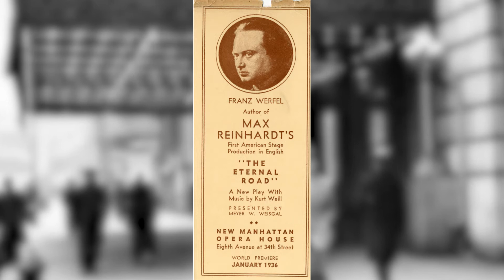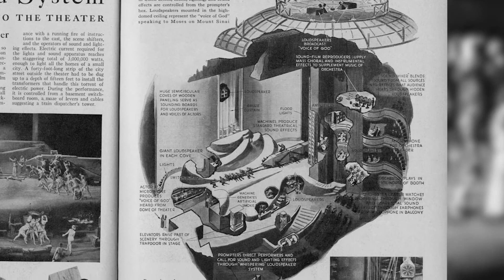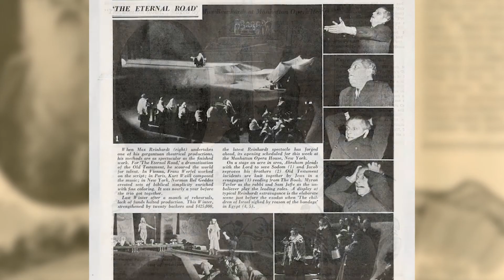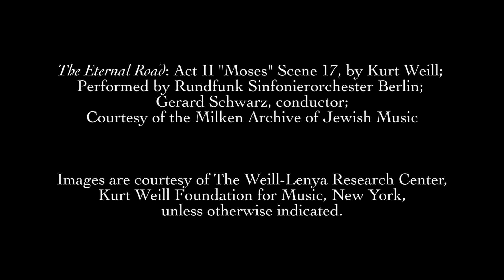The Road to THE ROAD OF PROMISE - Episode 2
Tickets starting at $30!

On May 6 and 7, 2015, The Collegiate Chorale presents the U.S. premiere of Kurt Weill and Franz Werfel's "The Road of Promise" at Carnegie Hall. Learn more about the history of this epic work and its predecessor "The Eternal Road" in Episode 2 of The Chorale's video series, "The Road to THE ROAD OF PROMISE."

Support the live cast recording of "The Road of Promise" until May 1 on Indiegogo

Credits:
“The Eternal Road: Act II “Moses” Scene 17” by Kurt Weill; Performed by Rundfunk Sinfonieorchester Berlin, Gerard Schwarz, conductor; and Courtesy of the Milken Archive of Jewish Music

Images of "The Eternal Road" archival materials are courtesy of The Weill-Lenya Research Center, Kurt Weill Foundation for Music, New York unless otherwise indicated.